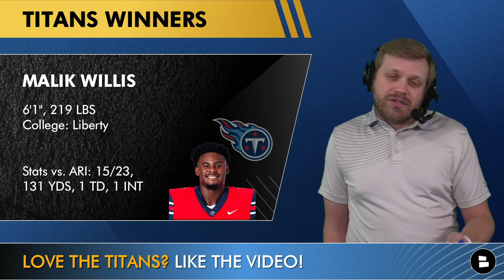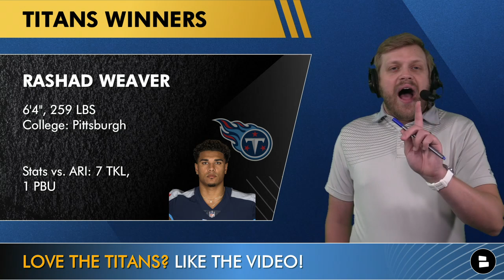Tennessee Titans Winners & Losers vs. Cardinals Ft Malik Willis, Treylon Burks, Nicholas Petit-Frere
Titans winners and losers against the Arizona Cardinals in NFL Preseason Week 3! The Tennessee Titans beat the Cardinals 26-23 as Mike Vrabel ends the preseason with another win. There have been plenty of Titans rumors, Titans News and Titans highlights around this Titans vs. Cardinals game and today, Chat Sports host Tom Downey talk about players such as Treylon Burks, Malik Willis, Dillon Radunz and Dez Fitzpatrick in today’s video.

The Titans T-Shirt combo pack is on sale again!

Titans Winners vs. the Cardinals:
Malik Willis (QB)
Treylon Burks (WR)
Nicholas Petit-Frere (OT)
David Anenih (OLB)
Ugo Amadi (DB)
Rashad Weaver (EDGE)
Ryan Stonehouse (P)

Tennessee Titans Losers vs. the Arizona Cardinals:
Dillon Radunz (OT)
The Offensive Line
Dez Fitzpatrick (WR)

Titans GM Jon Robinson confirmed that Nicholas Petit-Frere won the starting right tackle job over Dillon Radunz.

Go LIKE our Titans Facebook page to connect with more Titans fans all over the world

Get into the live chat and answer today’s questions:
- Will Malik Willis be QB2 this year? Type ‘Y’ for Yes and Type ‘N’ for No
- How many TDs this year will Treylon Burks?
- Biggest Titans winners vs. the Cardinals?
- Pick a Punter: Type ‘RS’ for Ryan Stonehones and Type ‘BK’ for Brett Kern
- Biggest Titans loser vs. the Cardinals?

- BREAKING: Titans Trade For Ugo Amadi 9 Days After The Seahawks Traded Him To Eagles | Titans News

Malik Willis stats vs. Cardinals: 15/23, 131 passing yards, 1 TD, 1 INT, 79 rushing yards

Tennessee Titans news and Titans rumors from ESPN, USA Today, Titans Wire, Sports Illustrated, A to Z Sports and more right

Treylon Burks suffered a wrist injury vs. the Cards but returned and posted 3 catches for 33 yards and 1 TD.

Tennessee Titans 2022 Schedule:
Week 1: vs. Giants
Week 2: at Bills (MNF)
Week 3: vs. Raiders (1p ET)
Week 4: at Colts
Week 5: at Commanders
Week 6: at BYE
Week 7: vs. Colts (1p ET)
Week 8: at Texans
Week 9: at Chiefs (SNF)
Week 10: vs. Broncos (1p ET)
Week 11: at Packers (TNF)
Week 12:  vs. Bengals (1p ET)
Week 13: at Eagles
Week 14: vs. Jaguars (1p ET)
Week 15: at Chargers
Week 16: vs. Texans (1p ET)
Week 17: vs. Cowboys (TNF)
Week 18: at Jaguars